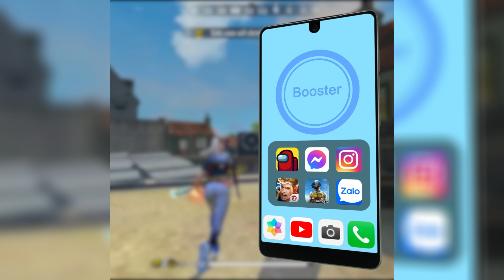Most useful app for gamers!